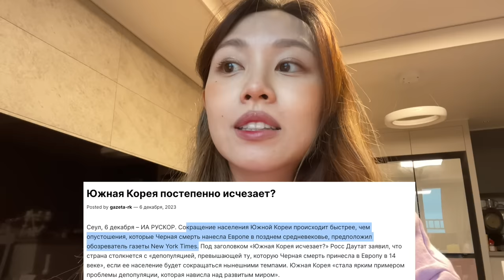в Корее Самая Низкая Рождаемость в Мире..? И ПОЧЕМУ?|Minkyungha|경하